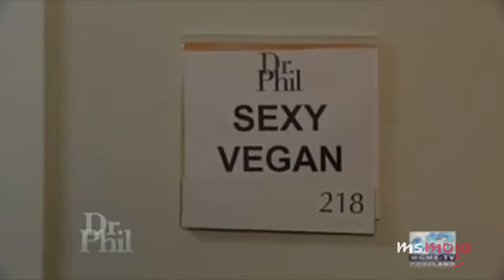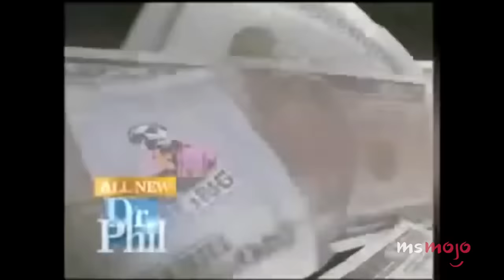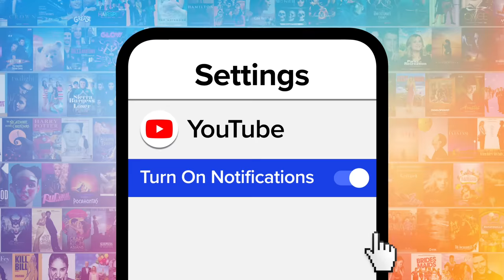Top 10 Times Dr. Phil Got Owned By His Guests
He's usually in control, but sometimes Dr. Phil got owned by his guest. Our countdown includes zero chill, in laws out of line, Phil vs. Phil, and more! Which Dr. Phil moment did YOU find the most eyebrow raising?